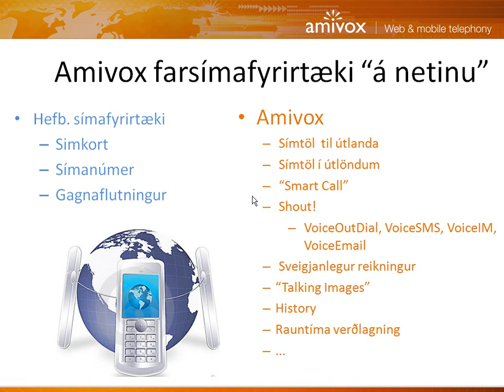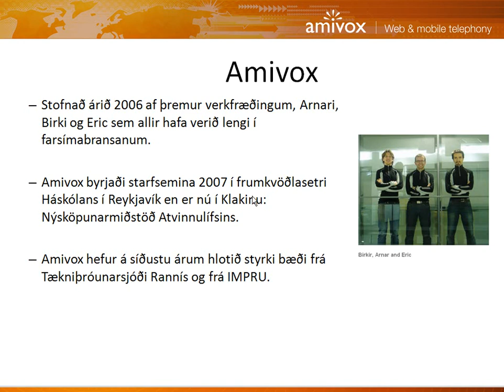Hvað er Amivox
Í þessu myndbandi er farið yfir grunn atriði sem tengjast Amivox fyrirtækinu og Amivox þjónustunni.